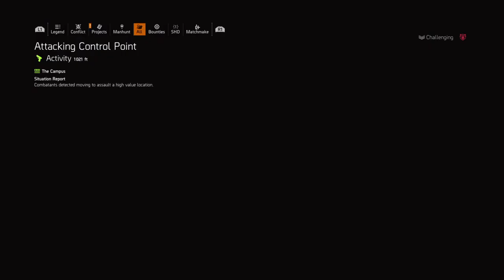Tom Clancy's The Division® 2 Navy Hill - Heroic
Taking over Navy Hill on heroic.